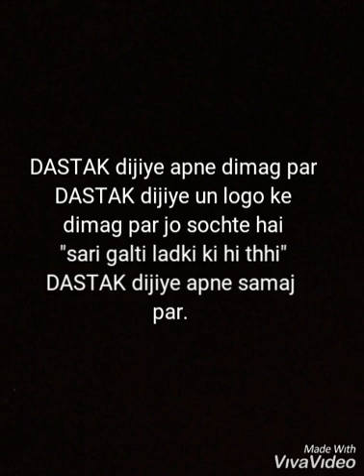art cafe a pledge to make our society free dastak part 4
hope you gyzzz like our video.